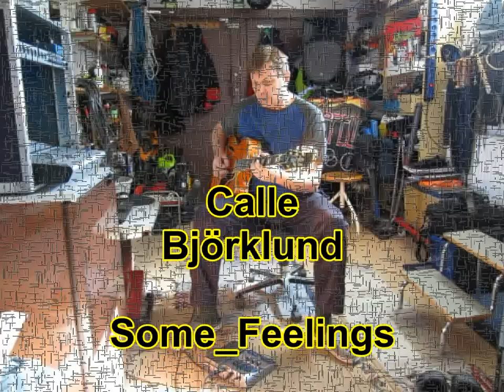Calle Björklund Flu-Band - Some Feelings 05 2017 - Soft Ballad jazz flavoured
Calle Björklund Flu-Band 2017 is playing LIVE some NEW material - Composed,Arranged and Played by Calle.
Guitar is played LIVE  - other instruments played as background tracks.